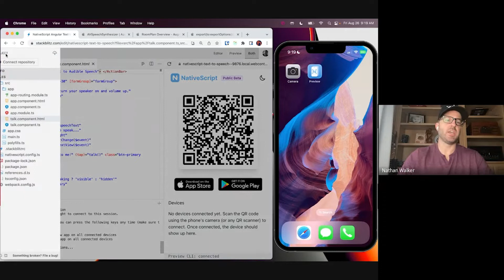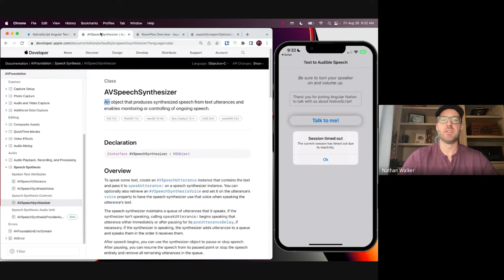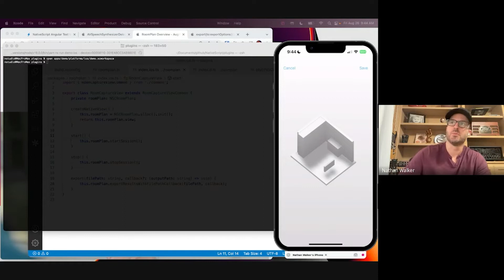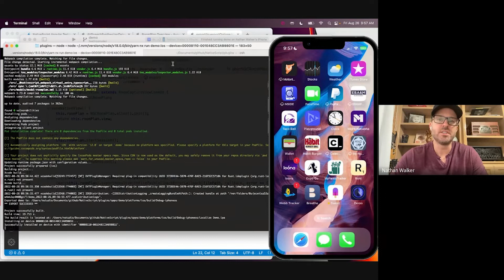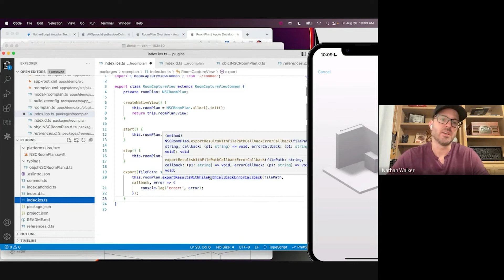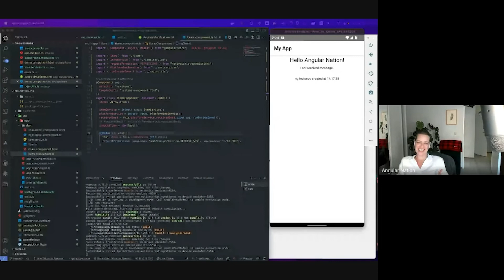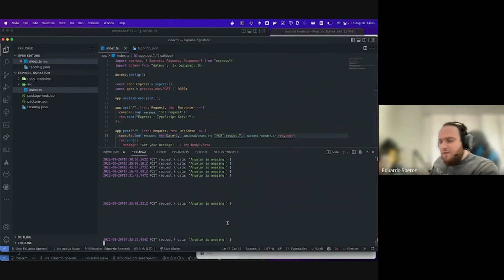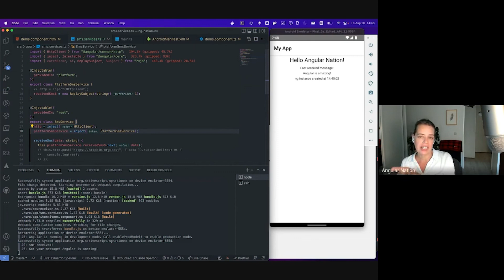NativeScript - It's just JavaScript w/ Nathan Walker & Eduardo Speroni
Want to see what the NativeScript team has been up to lately? We were blown away by the latest improvements, check out Nathan Walker and Eduardo Speroni and see for yourself!

is the place for Angular beginners and Angular experts to hang out together!

Thanks to our friends at AG-Grid for helping keep our community free! ❤️